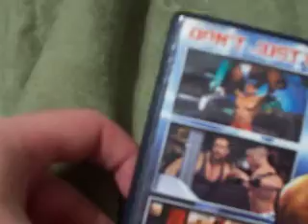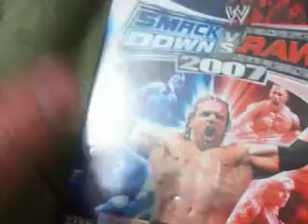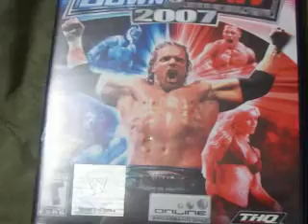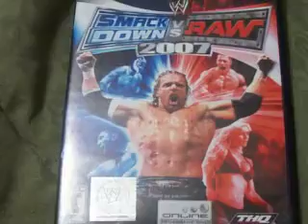WWE: Smackdown Vs Raw 2007 Playstation 2 Review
Here is my full review of WWE Smackdown Vs Raw 2007 for the Playstation 2. Also I want to give a plug to WWEvsTNAwarzone here is the link to his channel check him out.